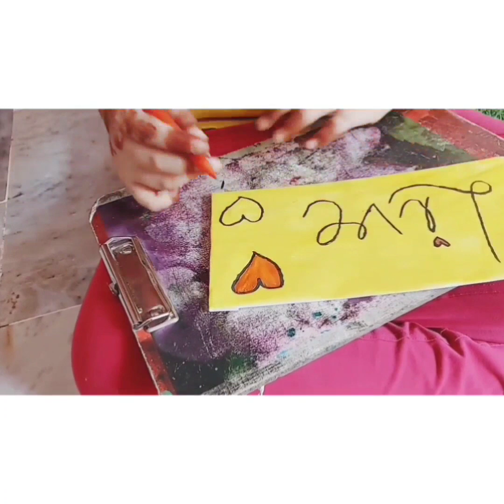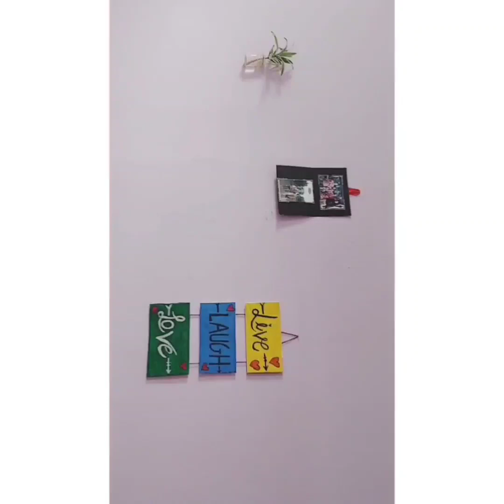wall hanging decor and stone painting ( very easy decor crafts)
hello friends
I am krisha Panchal

very easy 👌 Home made  decor crafts